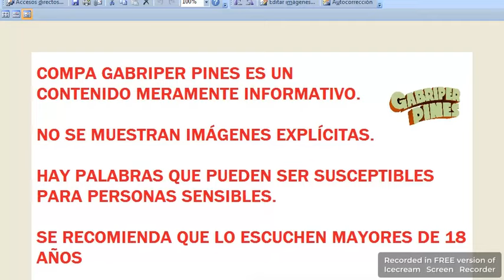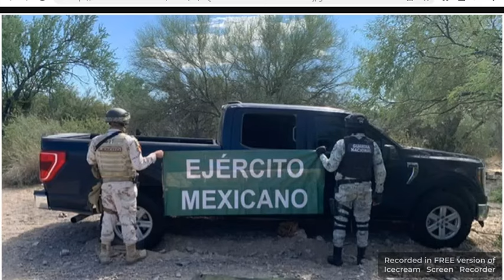Sonora Atacan a familia de turistas sobre Sonoyta-Caborca, Km 221. Hay dos mujeres sin vida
Foto: El Universal/Ariete Caborca en X